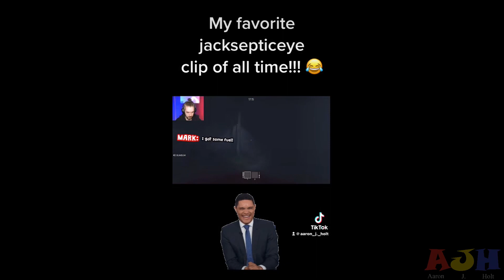Aaron J. Holt TikTok Compilation Part 35 🎞️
In addition to uploading my TikToks, I will also be making compilations of them as well. Each compilation will consist of 25 TikToks. These are the next 25 that I made. No profit was made in the making of this video and it is for nonprofit entertainment only. Enjoy!
Ending Music: “Drums & Bass” by Andrew Huang